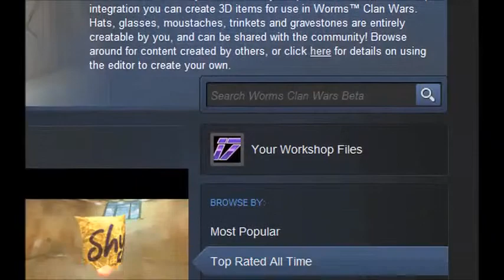Worms Clan Wars Trailer